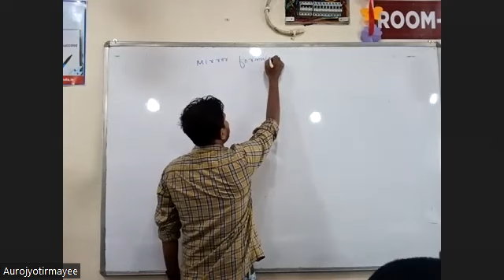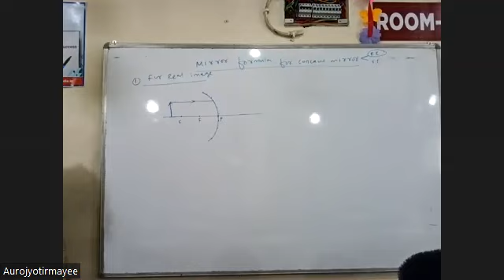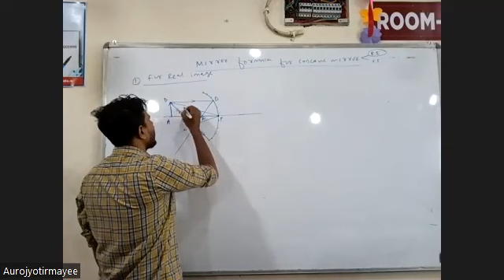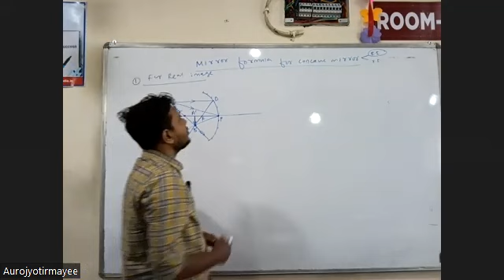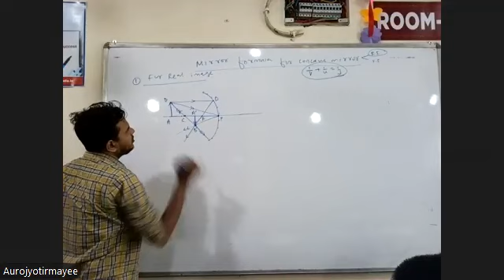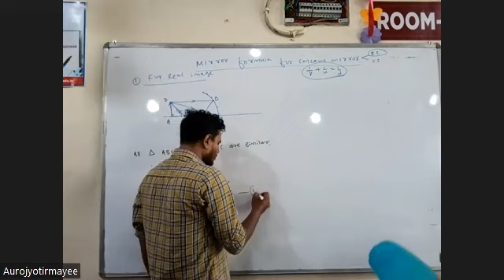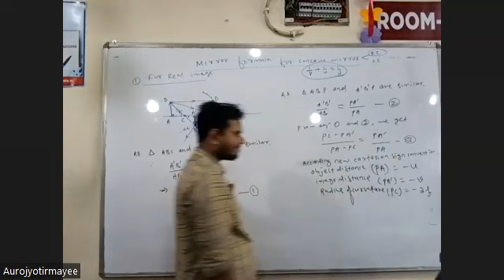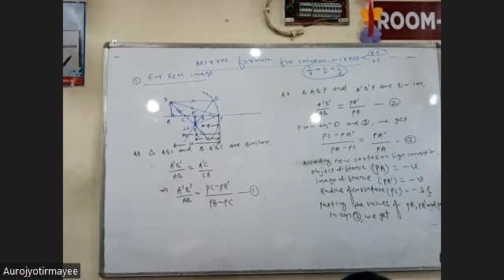Physics part1 2may